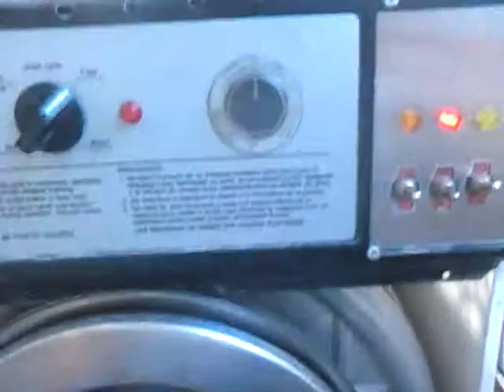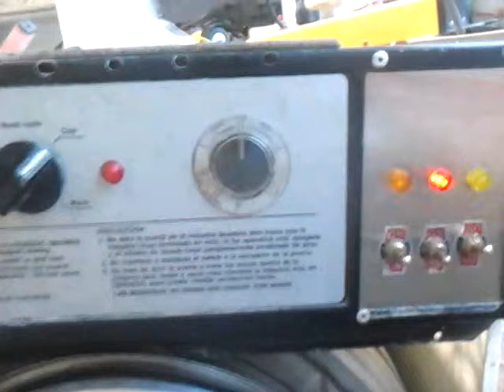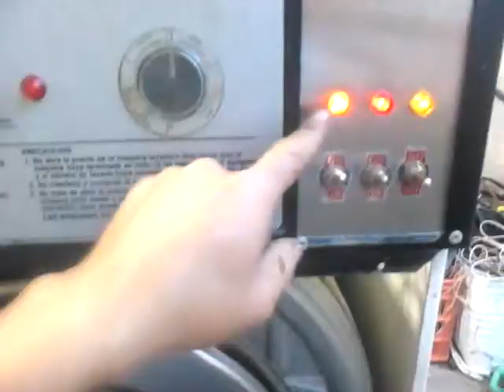Wascomat 18 libras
Equipo que se. Reparo y se cambio el control por semi automatico